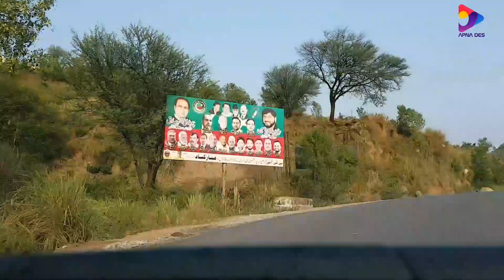First video at dadyal||Thanks Idrees azam and syed murtza Shah